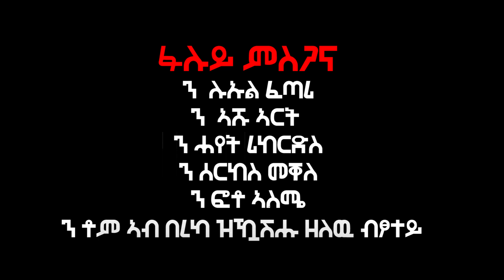ሰብ ንሰብ እንታዩ እዩ